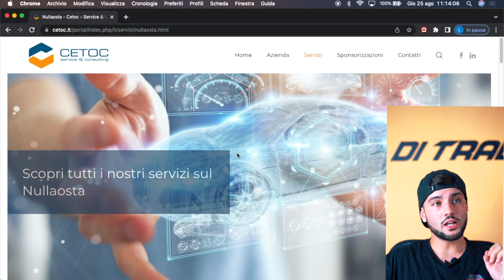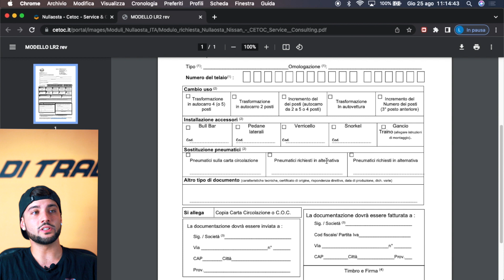COME OMOLOGARE I CERCHIONI DELL'AUTO | DI TRAVERSO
In questo video vi spieghiamo le procedure da compiere per omologare dei cerchi di misure maggiori rispetto a quelli che avete sul libretto della vostra auto. È una procedura che va compiuta per step quindi seguite tutto il video per avere ben chiari i punti ed in caso chiedeteci nei commenti se non vi è chiaro qualcosa, saremo felici di darvi tutte le info che sappiamo!

ENG: In this video, we explain you how to homologate bigger wheels on your car.

Per supportarci nei nostri progetti ed aiutarci a migliorare sempre di più la qualità dei video del canale, puoi fare una donazione su PayPal / ENG: Visit this link to make a PayPal donation to support our projects and help us improve the quality of the channel